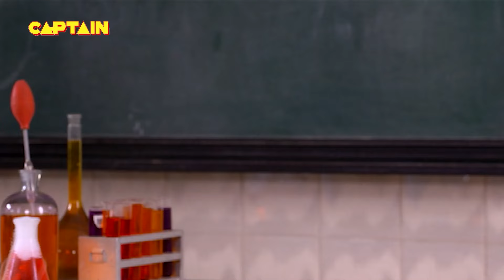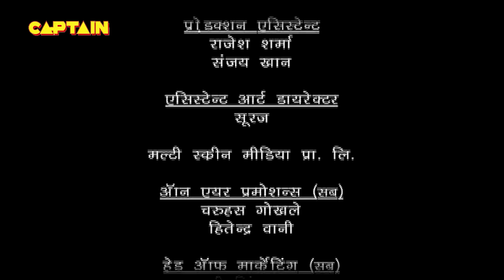मियाऊ रानी ने बालवीर को कैसे बनाया चूहा ? Best of Baalveer | Full Episode